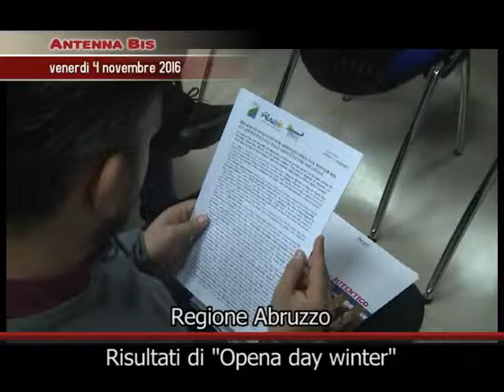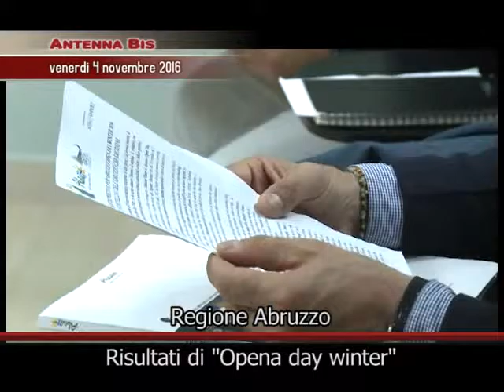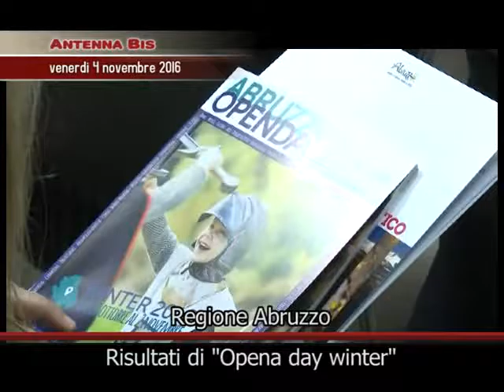Antenna Bis 11/03/2017